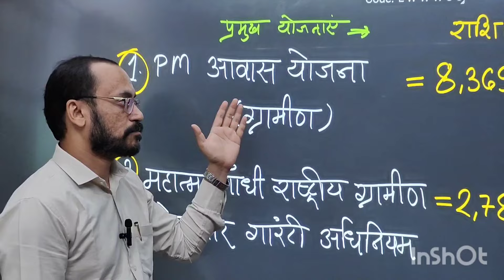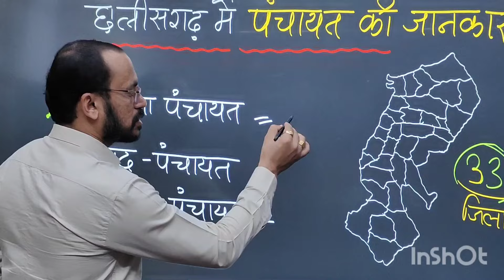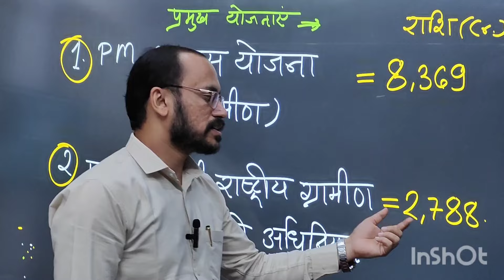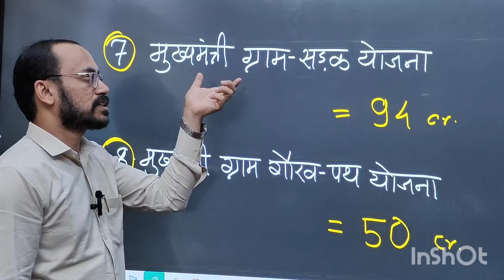सहायक विकास विस्तार अधिकारी||grameen vikass & aajeevika 200+पोस्ट संभावित||ADEO ONLINE BY SAHU SIR